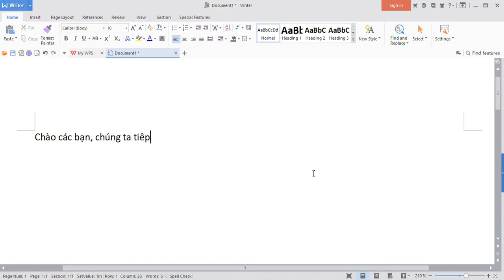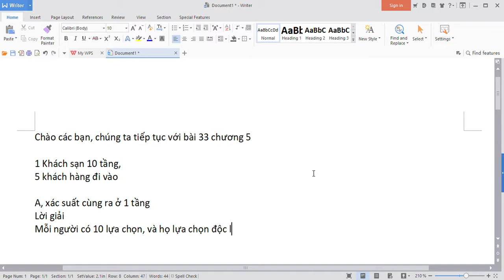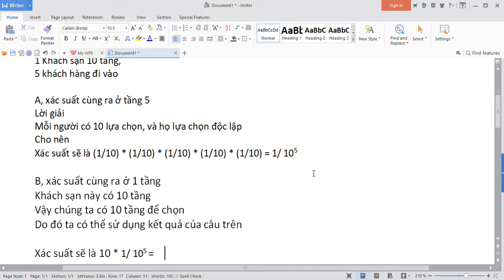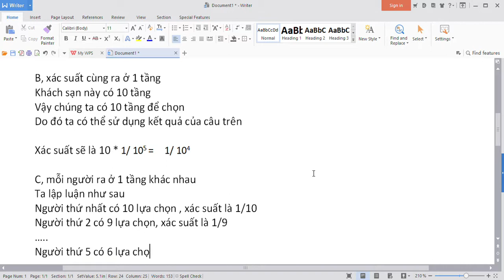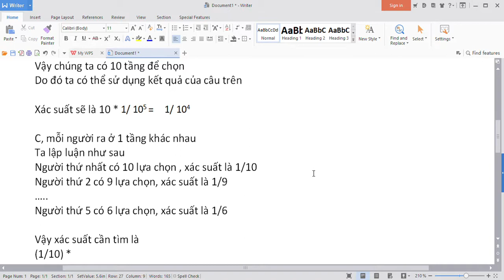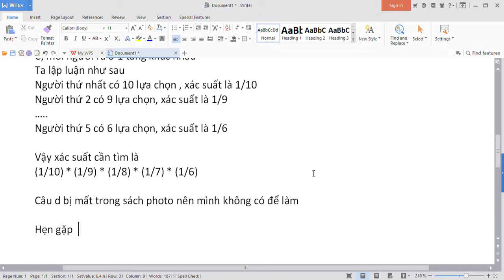chương 5 bài 33, giải BT Xác suất thống kê